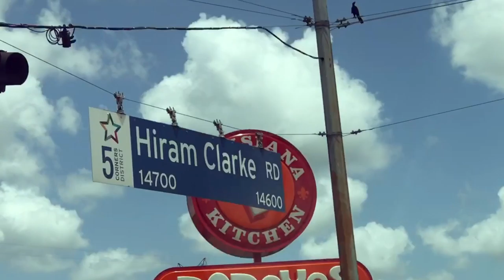The Journey | Alex Hogan Commitment Video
This video is about  ALEX HOGAN...  The Man, The Myth and the LEGEND!